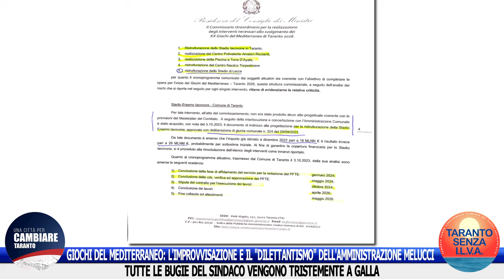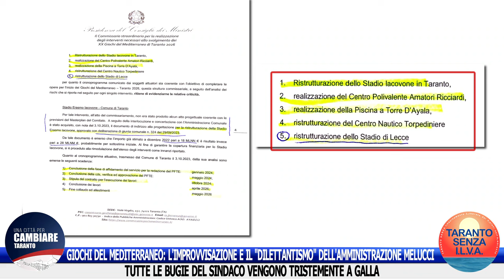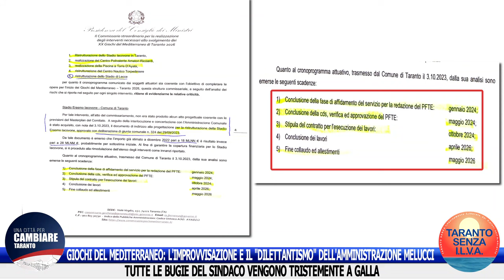GIOCHI DEL MEDITERRANEO: L'IMPROVVISAZIONE E IL "DILETTANTISMO" DELL'AMMINISTRAZIONE MELUCCI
TUTTE LE BUGIE DEL SINDACO VENGONO TRISTEMENTE A GALLA.
Ecco la denuncia che i Consiglieri comunali di Taranto Luigi Abbate e Massimo Battista presenteranno, insieme ad altri pesanti rilievi, nel prossimo Consiglio comunale del 18 gennaio, monotematico, avente ad oggetto appunto i Giochi del Mediterraneo.